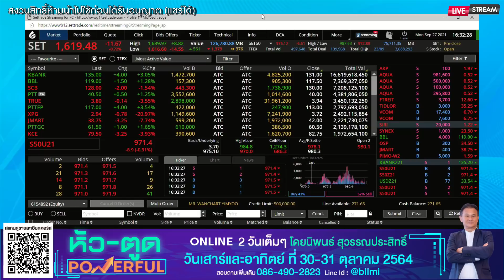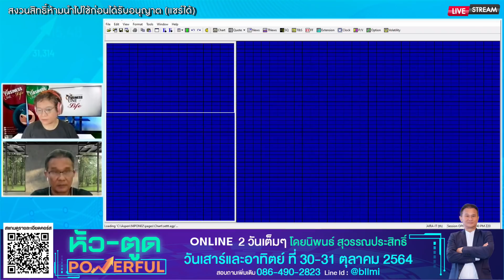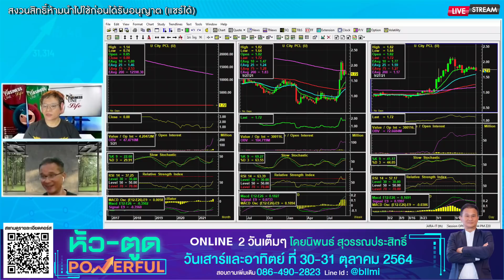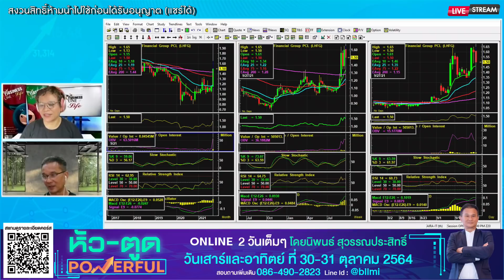นิพนธ์ สุวรรณประสิทธิ์ 27-09-64 On Business Line & Life